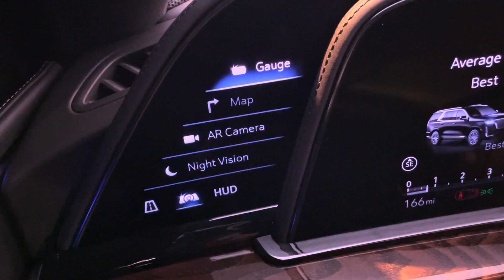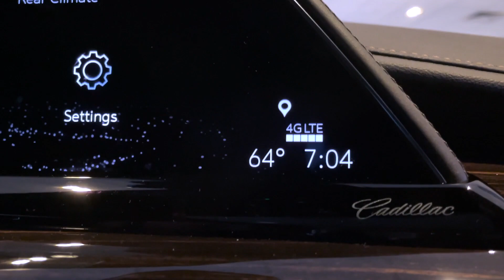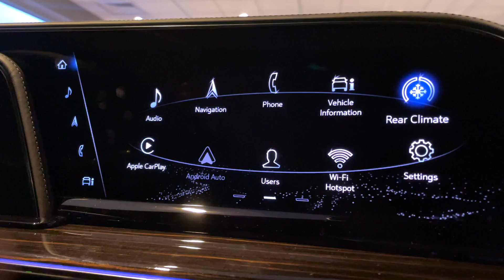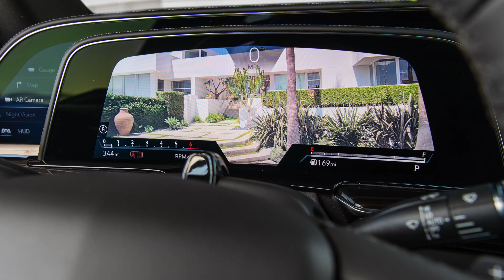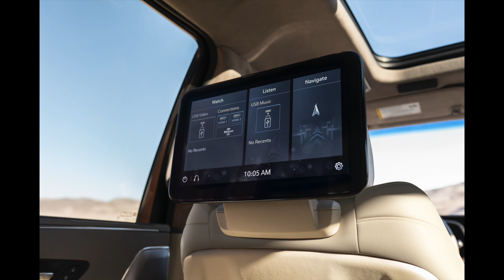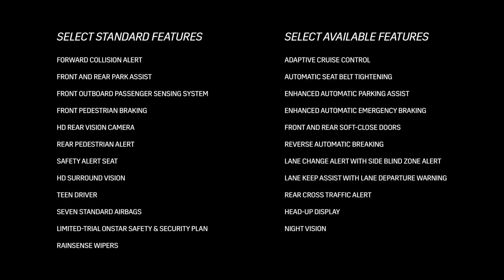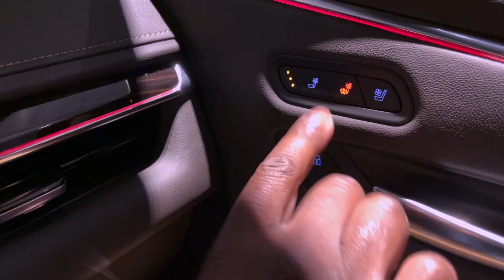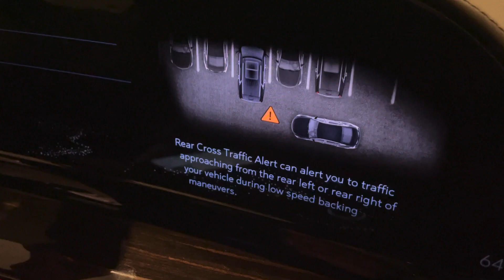2021 Cadillac Escalade Features & Options with Miss America finalist!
Watch an overview of nearly EVERY feature on the fully redesigned 5th Generation 2021 Cadillac Escalade with Miss America Finalist, Kaitlyn Shoeffel!

This is an overview of nearly all of the options, features, and specs on the 2021 Escalade… it’s  NOT a review, so we won’t bore you with some random person's opinion!

The 2022 Cadillac Escalade shares nearly all of the same features and options as the 2021 Cadillac Escalade, so this video is just as relevant for 2022 Cadillac Escalade features.

Watch our first impression of Super Cruise from a few years ago (it really is impressive)

Follow Kaitlyn: @kaitlynschoeffel